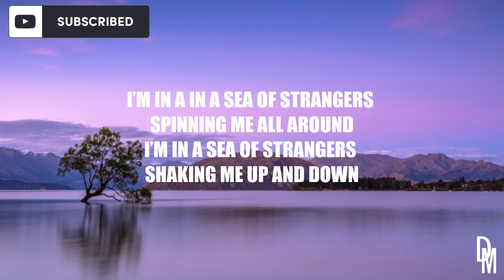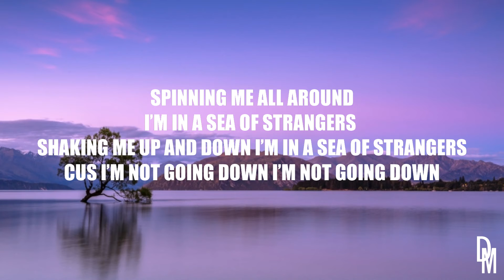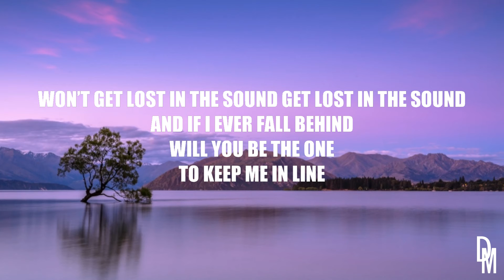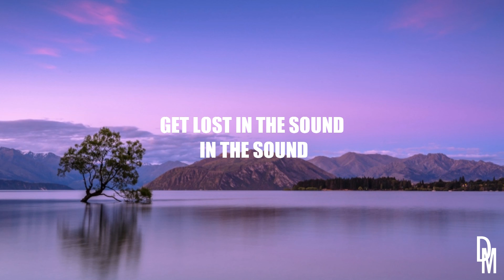Cannons - Strangers (lyrics)